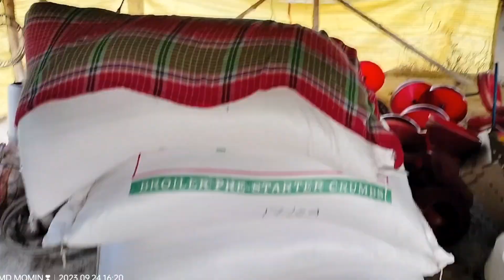Bingoli vlog 😇|| বাংলা ব্লক ভিডিও // my New vlog 👍 subscribe my channel.